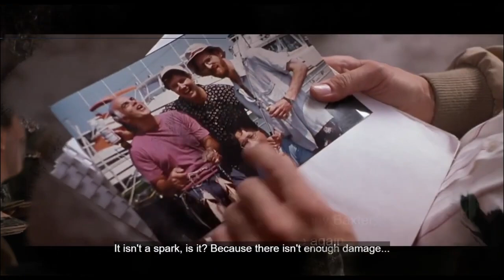102 Reasons to Love Robert De Niro: His Complete Filmography from 1965-2020 !!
This is a Filmography of Robert De Niro, Showcasing snippets from every film !!

Robert Anthony De Niro Jr. born August 17, 1943 is an American actor. Known for his collaborations with Martin Scorsese, he is considered to be one of the best actors of his generation. De Niro is the recipient of various accolades, including two Academy Awards, a Golden Globe Award, the Cecil B. DeMille Award, and a Screen Actors Guild Life Achievement Award. In 2009, De Niro received the Kennedy Center Honor, and earned a Presidential Medal of Freedom from U.S. President Barack Obama in 2016.

Filmography Below:
1965        Three Rooms in Manhattan
1968        The Young Wolves
1968       Greetings
1969        Sam's Song aka The Swap
1969       The Wedding Party
1970        Bloody Mama
1970       Hi, Mom!
1971        Jennifer on My Mind
1971        Born to Win
1971        The Gang That Couldn't Shoot Straight
1973        Bang the Drum Slowly
1973       Mean Streets
1974 The Godfather Part II
1976 Taxi Driver
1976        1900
1976        The Last Tycoon
1977 New York, New York
1978 The Deer Hunter
1980 Raging Bull
1981 True Confessions
1983 The King of Comedy
1984 Once Upon a Time in America
1984       Falling in Love
1985 Brazil
1986 The Mission
1987 Angel Heart
1987       The Untouchables
1988 Midnight Run
1989 Jacknife
1989       We're No Angels
1990 Stanley & Iris
1990       Goodfellas
1990       Awakenings
1991 Guilty by Suspicion
1991       Backdraft
1991       Cape Fear
1992 Mistress
1992       Night and the City
1993 Mad Dog and Glory
1993       This Boy's Life
1993       A Bronx Tale
1994 Mary Shelley's Frankenstein
1995 Casino
1995       Heat
1995       One Hundred and One Nights
1996 The Fan
1996       Sleepers
1996       Marvin's Room
1997 Cop Land
1997       Jackie Brown
1997       Wag the Dog
1998 Great Expectations
1998       Ronin
1999 Analyze This
1999       Flawless
2000 The Adventures of Rocky and Bullwinkle
2000       Men of Honor
2000       Meet the Parents
2001 15 Minutes
2001       The Score
2002 Showtime
2002       City by the Sea
2002       Analyze That
2004 Godsend
2004       Shark Tale
2004       Vicky Jenson
2004       Rob Letterman
2004       Meet the Fockers
2004       The Bridge of San Luis Rey
2005 Hide and Seek
2006 The Good Shepherd
2006       Arthur and the Invisibles
2007 Stardust Yes No
2008 Righteous Kill
2008       What Just Happened
2009 Everybody's Fine
2010 Machete
2010       Stone
2010       Little Fockers
2011 The Ages of Love
2011       Killer Elite
2011       Limitless
2011       New Year's Eve
2012 Being Flynn
2012       Red Lights
2012       Freelancers
2012       Silver Linings Playbook
2013 The Big Wedding
2013       Killing Season
2013       The Family
2013       Last Vegas
2013       American Hustle
2013       Grudge Match
2014 The Bag Man
2015 The Intern
2015       Heist
2015       Joy
2016 Dirty Grandpa
2016       Hands of Stone
2016       The Comedian
2019 Joker
2019       The Irishman
2020 The War with Grandpa
2020       The Comeback Trail
2022 Amsterdam
2022       Savage Salvation
2023 Killers of the Flower Moon
2023       About My Father
TBA        Tin Soldier
TBA        Inappropriate Behavior
TBA        Wise Guys

God Bless